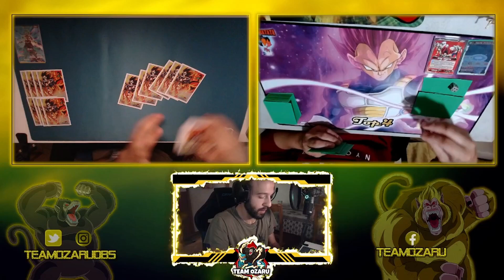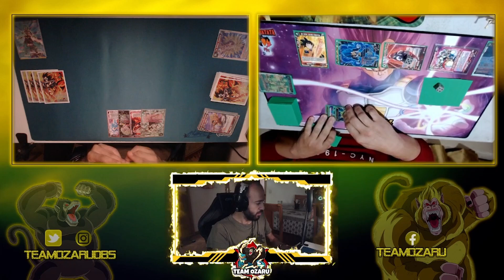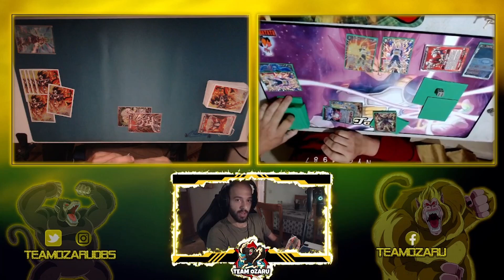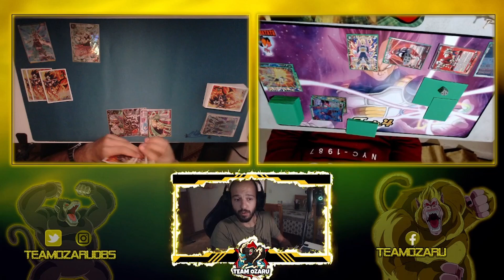TESTEANDO LOS PROXIMOS PROFILES!!! 🧐 - Broly Extra Card VS King Vegeta Br - DBSCG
Monkeys Like Cardboard!!! 🦍

Nos encantan los juegos de cartas, los videojuegos y el coleccionismo de muchisimas cosas, a ti no!?!?

Solo pura diversión, no os olvidéis de la campanita para no perderos ningún directo y de reventad el botón de like!!! 👍🔔

En este link no os perderéis nada!!!

DISCORD MONTALFAN!!!

Donaciones para seguir creando contenido!!! 🙈